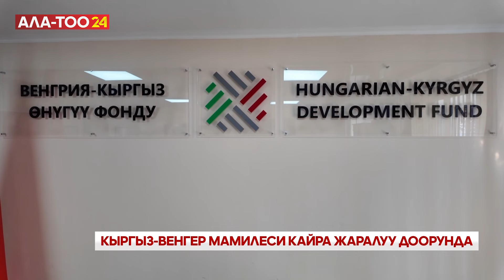Кыргыз-Венгер мамилеси кайра жаралуу доорунда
Кыргызстан менен Венгриянын ортосунда дипломатиялык мамилелердин түзүлгөнүнө 32 жыл толот. Бул кыска тарыхый мезгилдин ичинде өлкөлөр кызматташуунун жемиштүү жолун басып өтүшүп, 2020-жылы Кыргызстан менен Венгриянын эки тараптуу мамилелери стратегиялык өнөктөштүк деңгээлине жеткен.